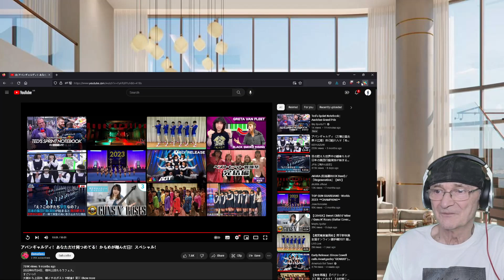Avantgardey! I only have eyes for you! The day the seagull flew! Special! (Reaction)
Avantgardey! I only have eyes for you! The day the seagull flew! Special!
Old Mr B (Reacts) Thank you dasudasu for putting this up

2022年9月24日、信州上田たろうフェス。
すごいっ！
大阪から上田市、朝イチのガストで朝食！笑笑
近くのテーブルから目撃！笑笑
また来てください！！
コメントについて、動画の判定基準は個人の意見を尊重しますが、他者に不快なものは作成者の判断で削除。

September 24, 2022, Shinshu Ueda Taro Festival.
Awesome!
From Osaka to Ueda City, breakfast at Gusto first thing in the morning! LOL
Witnessed from a nearby table! LOL
Please come again! !
Regarding comments, the criteria for judging videos respects individual opinions, but those that are offensive to others are deleted at the discretion of the creator.